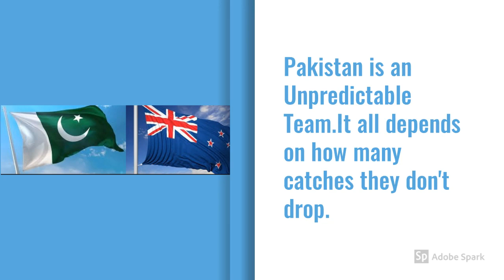New Zealand vs Pakistan | Who Will Win? | Statistics, Pressure, and Psychy | Cricket World Cup 2019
Today on 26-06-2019 Pakistan and New Zealand will face each other in the 33rd match of Cricket World 2019. Both the Teams are well balanced, and one cannot make a solid prediction about who will be winner. Statistics are little bit more inclined towards Pakistan, but not whole lot, so it's really difficult to make prediction about any of these two teams. Lets Watch the match and see who will own this day.